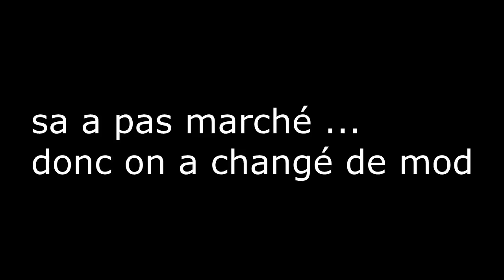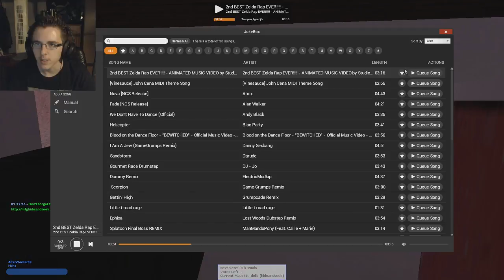Un Macro sur un Canapé .. Garry's mod - Prop Hunt - Hide and Seek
Avec mon cousin on a testé plusieurs modes sur Garry's mod !
et j'en ai donc fait un cadencé en une vidéo ! :D